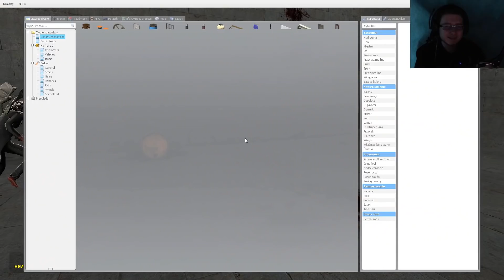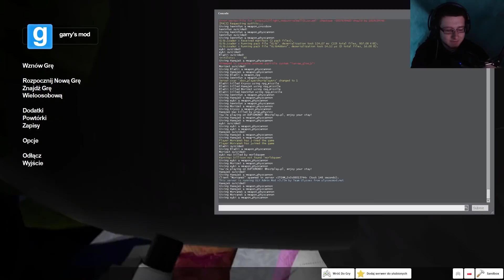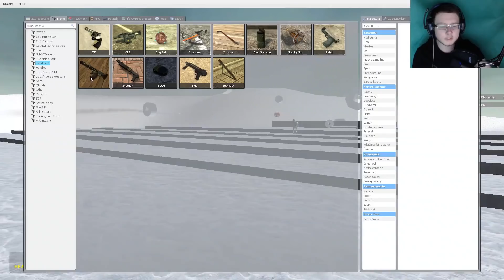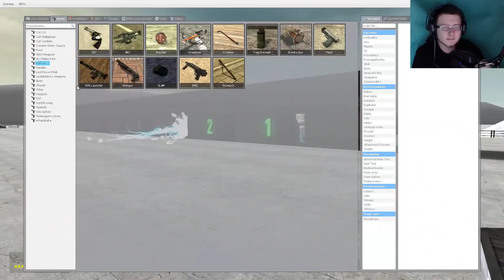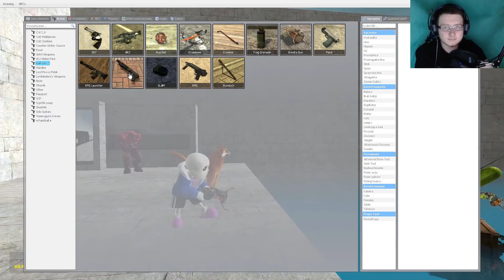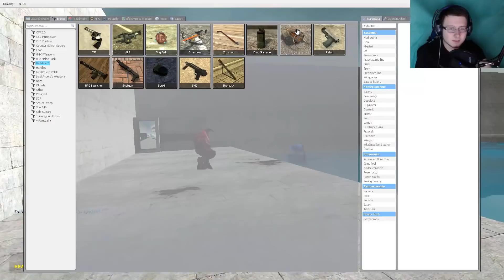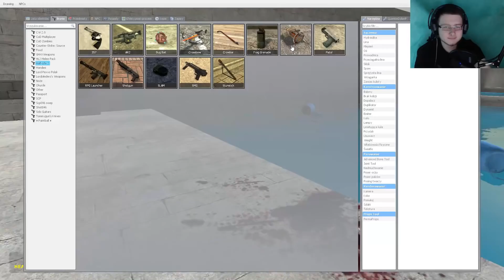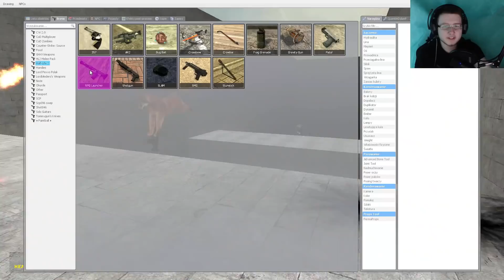Garry's Mod Puzzle Map [#54] [4/7]